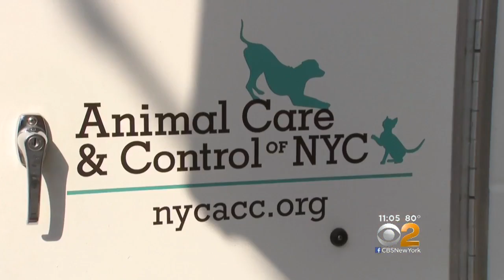Neighbors Work To Save Dozens Of Feral Cats Before Queens Building Comes Down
Local animal lovers spent days trying to lure out the felines, now skinny and skittish. CBS2's Ali Bauman reports.